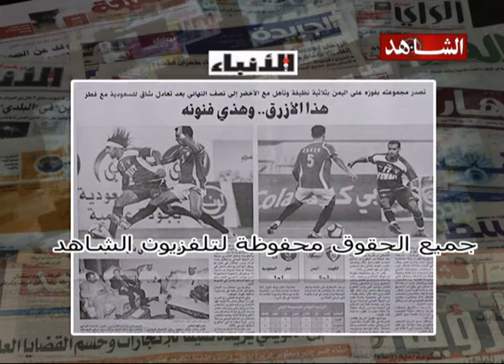ديوان الصحافه تلفزيون الشاهد 28 11 2010 ج3